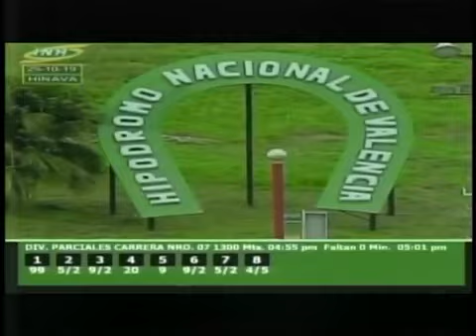VALENCIA 7C 19V225 25/10/2019